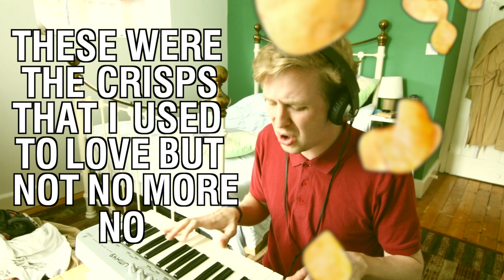CRISPS - A song about being cut in the mouth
This is a song about when you get cut in the mouth by some crisps